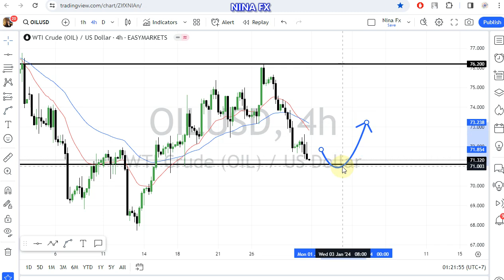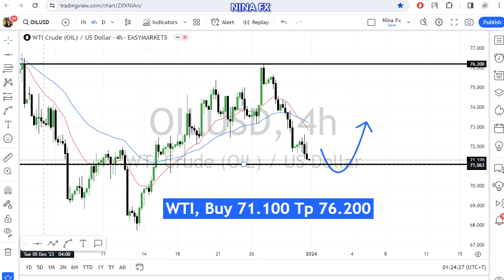Crude Oil WTI Weekly Analysis for January 2-5, 2024 by Nina Fx